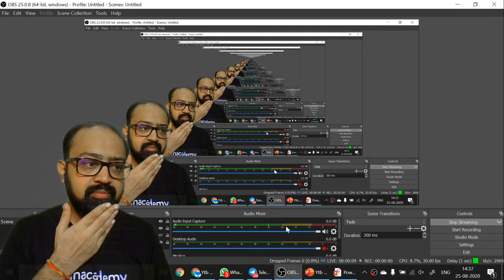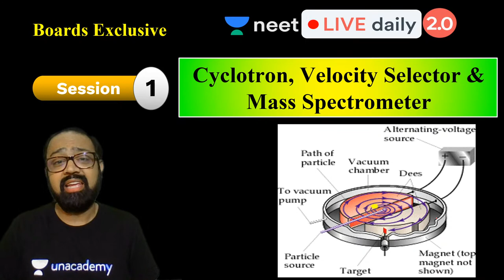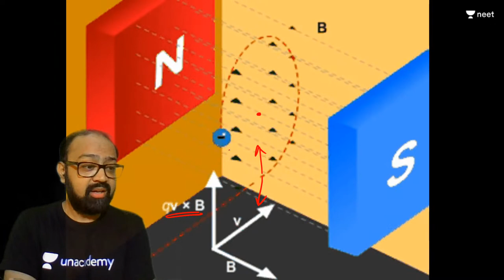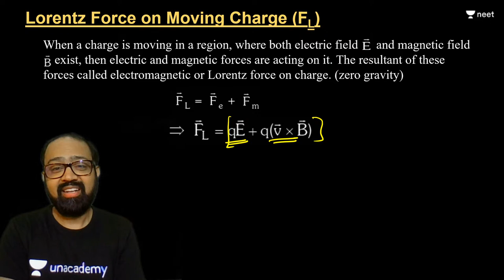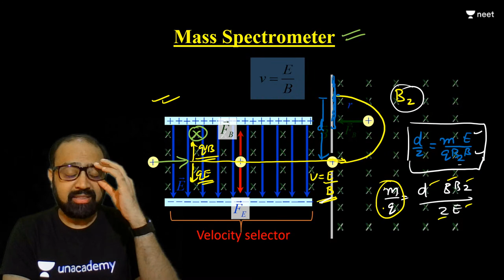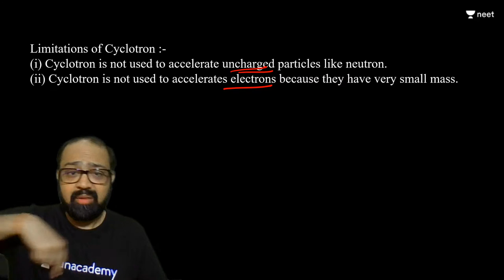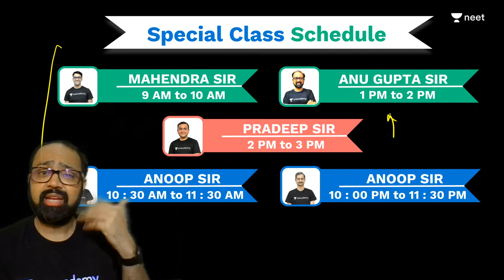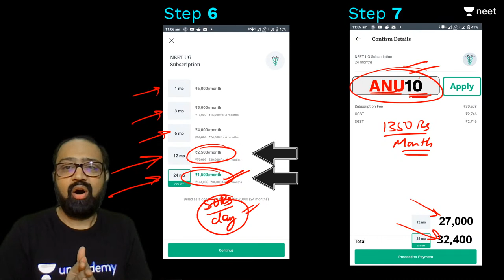NEET: Boards Exclusive Session 1 | Cyclotron | Unacademy NEET | Anu Gupta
Unacademy NEET brings you another interesting Physics Quiz ans DPP session to prepare you for NEET 2021. In this session, Anu Gupta Sir will be discussing Class 11 Electromagnetism, NEET important questions and tips & tricks to solve questions and will help you revise the topic according to NEET 2021. Watch this video to know some of the best practices to follow to crack NEET.

1. Learn from your favourite teacher
2. Dedicated DOUBT sessions
3. One Subscription, Unlimited Access
4. Real-time interaction with Teachers
5. You can ask doubts in the live class
6. Limited students
7. Download the videos & watch offline